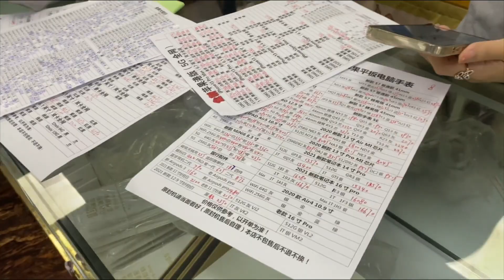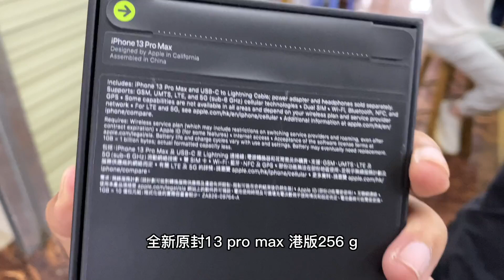五年老背包客在深圳华强北踩的最大的雷，莫名其妙血亏几千元！